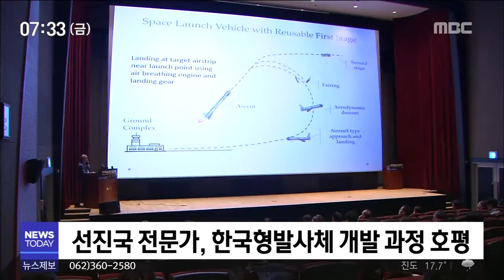[뉴스투데이]누리호 시험발사체 비행모델 공개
◀ＡＮＣ▶
다음달에 발사될 한국형 발사체 비행모델이
나로 우주센터에서 언론에 공개됐습니다.

우주 선진국 전문가들도
짧은 기간에 이뤄낸
한국형 발사체 개발에
찬사를 보냈습니다.

◀ＶＣＲ▶
2021년에 발사될 한국형발사체의 이름은
누리호로 결정됐습니다.

과기정통부와 항우연은
누리호 발사에 앞서 그 핵심기술인
75톤급 액체엔진의 성능을 시험하기 위한
시험발사체의 실제 비행모델을 공개했습니다.

현재 발사대에 장착된 인증모델과 똑같지만
상단부에 들어갈 질량 시뮬레이터만
빠진 상태입니다.

비행모델 조립과는 별도로
발사대에서는 인증모델에 산화제를 주입하는
사전 리허설 등이 진행되고 있어
시험 발사 일정에는 차질이 없을 전망입니다.

시험발사의 성공은
75톤급 액체엔진 개발의 성공을 의미합니다.

시험발사 이후에는 1단에 들어갈
75톤급 엑체엔진 4기를 묶는 클러스터링 작업과
고도 200km 진공상태에서 점화될
개조된 75톤급 엔진을 장착한 2단 조립,

끝으로 1.5톤 무게의 실용위성 조립과
그 위성을 목표궤도까지 밀어올릴
7톤급 엔진을 장착한 3단 조립이 이뤄집니다.

◀ＩＮＴ▶정병선 과기정통부 연구개발정책실장

비행모델 공개에 맞춰 개최된
우주발사체 국제 심포지엄에는
러시아와 프랑스 등,
우주선진국의 발사체 전문가가 참석했습니다.

이들은 짧은 시간에 이뤄낸
한국형발사체 개발과정을 높이 평가했습니다.

◀ＩＮＴ▶피에르 이브 띠쥐에르
프랑스아리안스페이스 발사체기술담담 부본부장

정부는 이번 시험발사를 계기로
누리호 개발 성공에 한걸음 다가설 것이라며,
향후 미국 나사 등과 협력하게 될
달탐사 계획에서도 우리의 입지가 강화될
것으로 기대하고 있습니다.